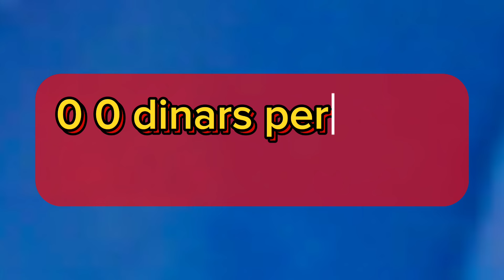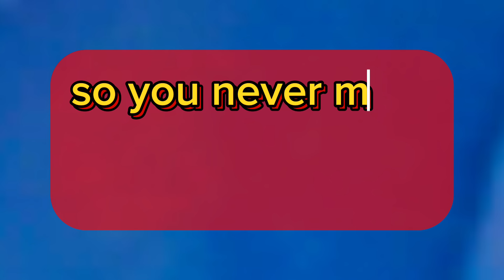Evening Exchange Rates Of Iraqi Dinar Against USD Today 2024🔥iraqi dinar news🔥RV update